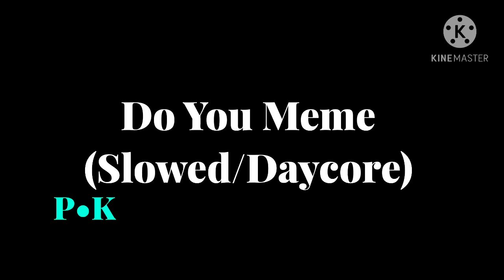Do You Meme (Slowed/Daycore)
I’m late what do I put here lmao

Song: Do You? - Troyboi

Main: @pks_tea